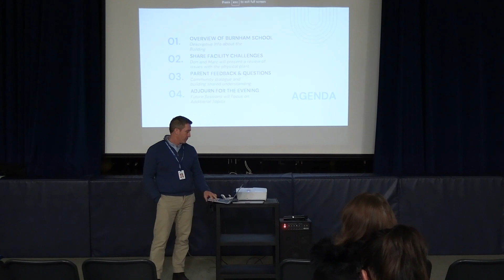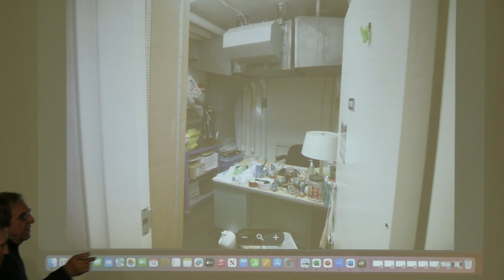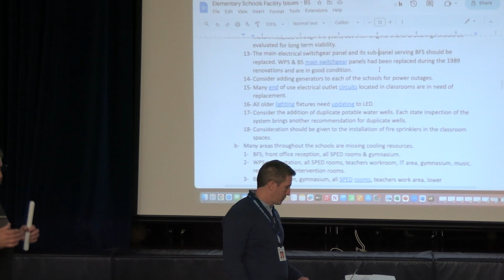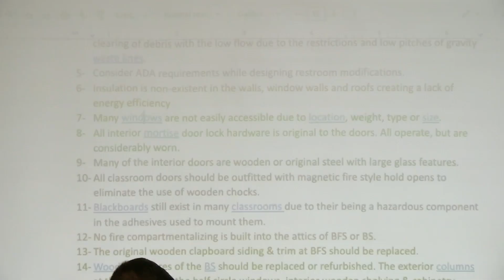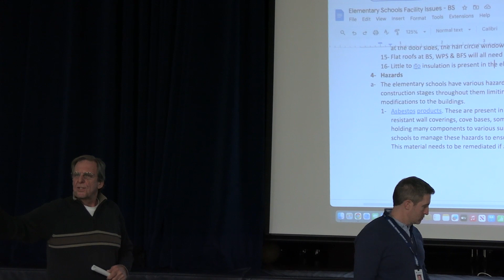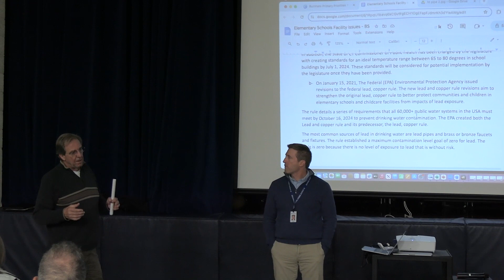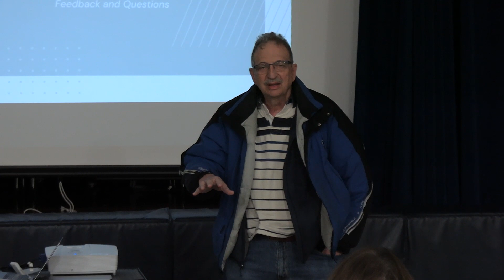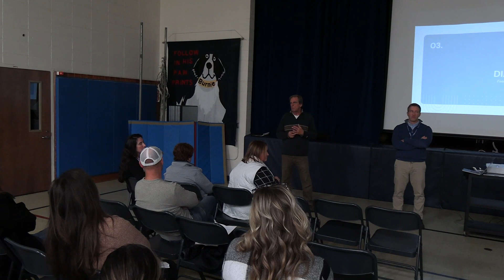Primary Priorities - The Burnham School, November 14th, 2023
A community conversation about facilities needs at The Burnham School.